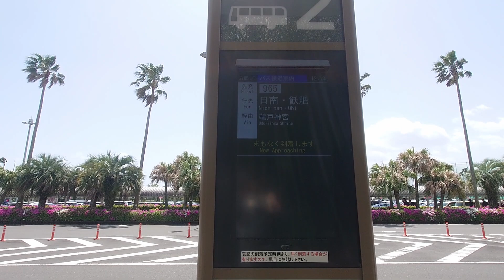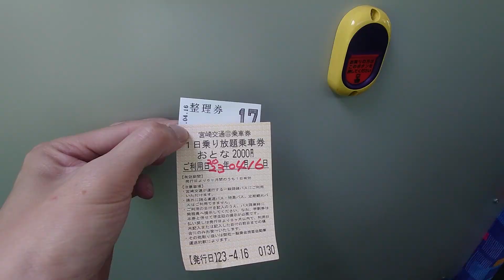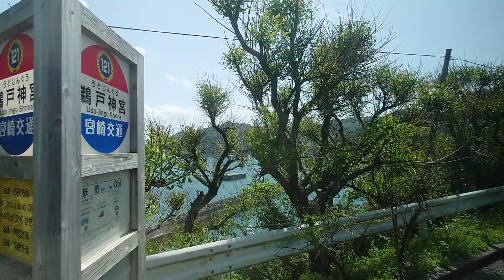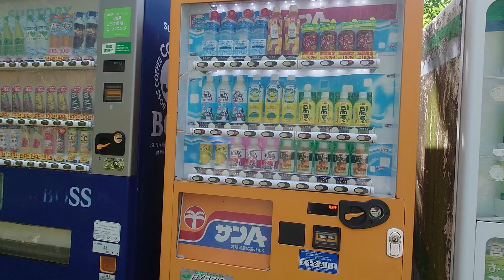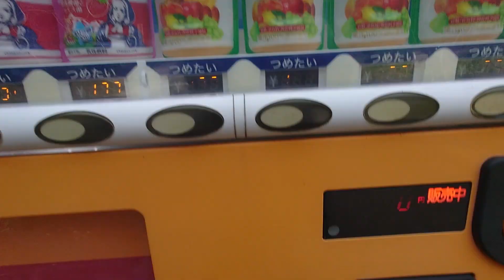宮崎空港から美しい海岸線を眺めながら鵜戸さんへ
路線バスに乗って宮崎空港から鵜戸神宮へ
日南海岸を沿いながら美しい景色を見ながら南進。
そのバスの中の景色と鵜戸さんで撮った動画を
ざっくりとまとめたものです。

00:00 宮崎ブーゲンビリア空港
01:30 堀切峠から日南海岸
07:04 バス停から鵜戸神宮へ
08:44 鵜戸神宮境内へ